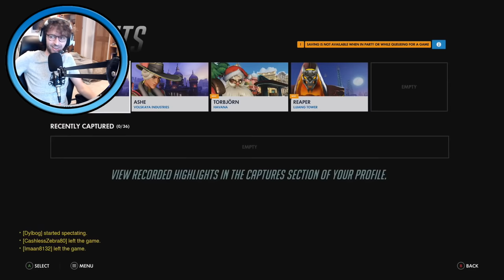Overwatch - Going For Platinum - 🔴 Live